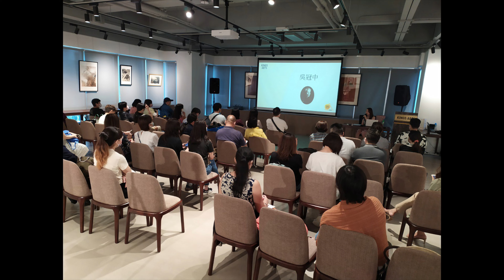The Truth 😑🌟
Hello everyone! Happy New Year! 🎊🎉🌟😄 May 2022 brings you a lot of joy, peace and best health! Sorry I have not uploaded in a while. 🙏🏻🙏🏻💗 Cheers! 🥂

100% shot and created by me.